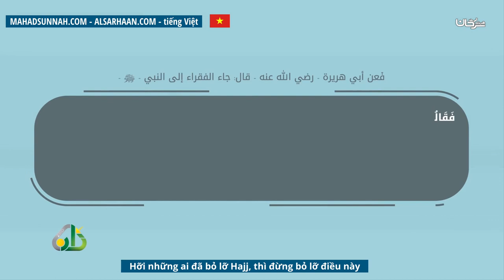Hỡi Những Ai Đã Bỏ Lỡ Hajj, Thì Đừng Bỏ Lỡ Điều Này يا من فاته الحج لا يفتك هذا